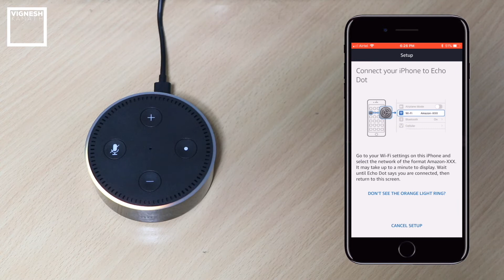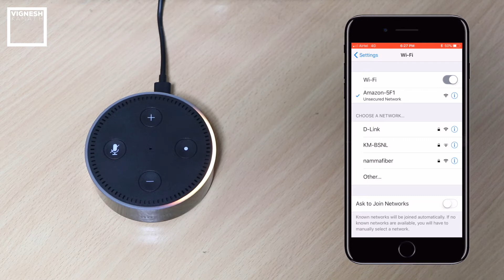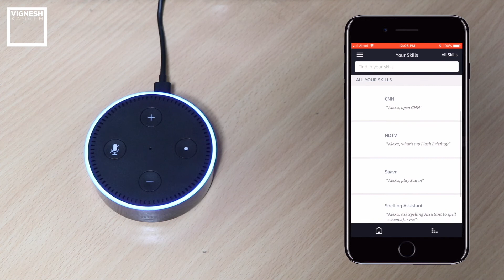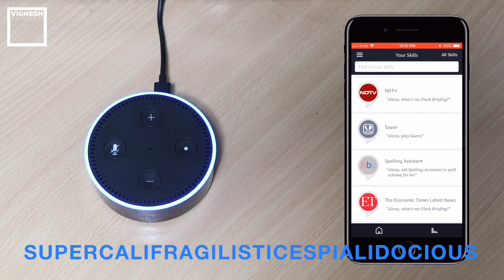Amazon echo Setup and Review India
Buy Amazon echo dot :

My Gear

My Helmet LS2:

GoPro HERO 5 BLACK:

GoPro HERO 5 Aluminium Casing mounted on helmet chin:

Main Camera Canon 80D:

Secondary Travel Camera Sony WX500:

TimeLapses with iPhone 6S 128GB:

Timelapse Tripod:

360 Timelapse rotating counter:

Mic Rode smartLav+:

Front Mic mounted on camera Rode VideoMicro:

Memory Cards:

Main Editing on MacBook Air 13.3 with iMovies:

Main Editing Hard Drive Seagate 1.5TB:

Joby Gorillapod:

Filmed on: Canon 80D, iPhone screen record, RØDE smart Lav+
Edited on: MacBook Air with iMovies

Location: Manipal / Udupi KA INDIA